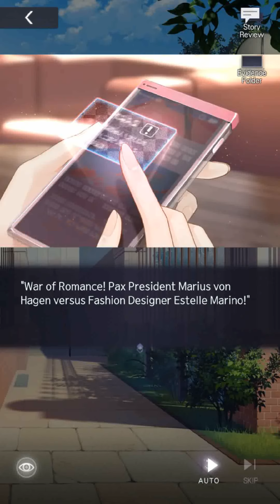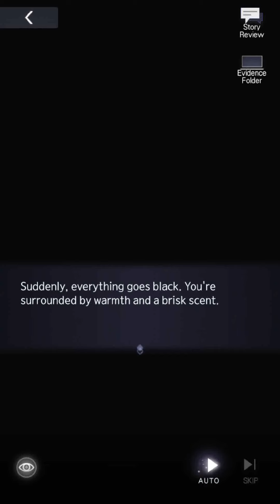Tears of Themis Story: Level 02-04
Starting my uploads of Tears of Themis! I will be doing full story bits to capture the plot.